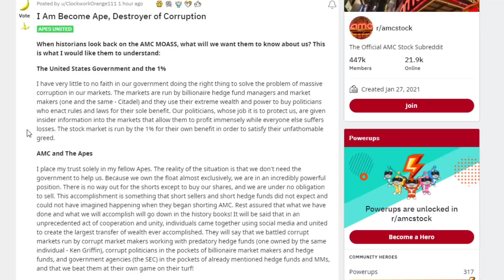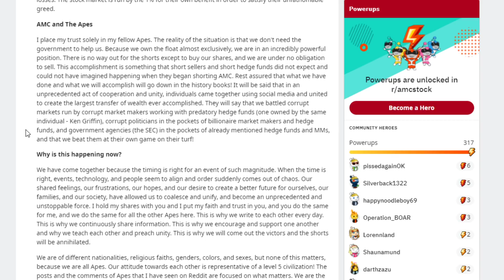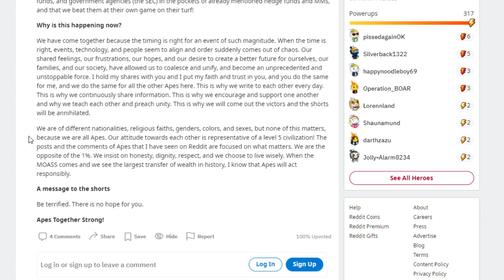AMC STOCK | IT'S HAPPENING NOW APES! PREPARE FOR THIS!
📹🎙️ Video Title: AMC STOCK | IT'S HAPPENING NOW APES! PREPARE FOR THIS!